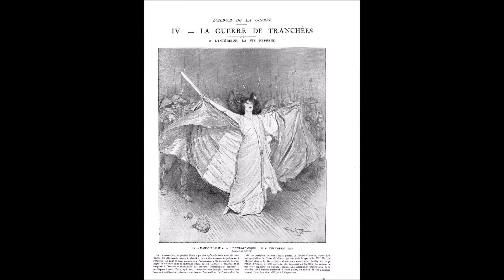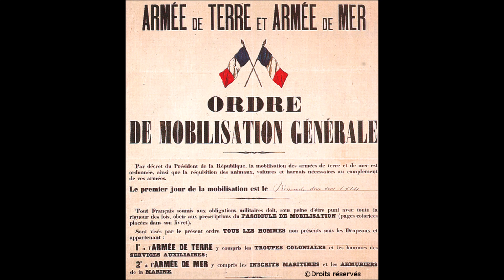Marthe Chenal " le chant du départ " 1915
Marthe Chenal de l'Opéra-Comique    " le chant du départ " de Chénier et Méhul- avec chœurs et orchestre
disque 80 tours Pathé saphir n°52 du 28 Décembre 1915